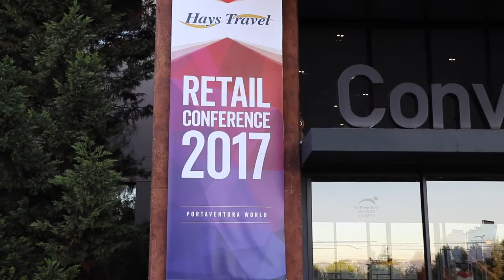Working at Hays Travel - Retail Conference 2017